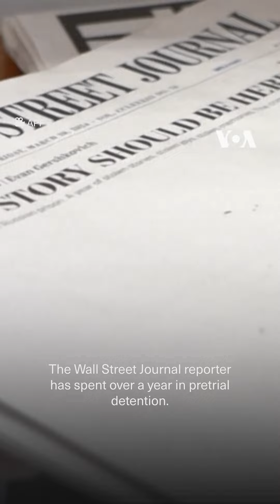Press freedom: Top news stories of the week | VOA News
A court appearance in Russia for jailed American journalist Evan Gershkovich; journalist arrests in Turkey; free speech wars on U.S. college campuses; and efforts to rebuild Ukraine’s libraries after Russian occupation. Here are the top stories this week.

A Moscow court on Tuesday denied American journalist Evan Gershkovich’s appeal against the extension of his pretrial detention in the spying case that he and the U.S. government have rejected as bogus and politically motivated.

Gershkovich, a Russia correspondent for The Wall Street Journal, has been jailed since March 2023 on espionage charges that he, his employer and the U.S. government vehemently deny. The State Department has declared him wrongfully detained.

The Journal condemned the latest ruling, which will see Gershkovich held in pretrial detention until at least June 30.